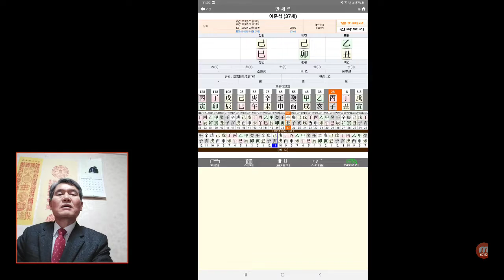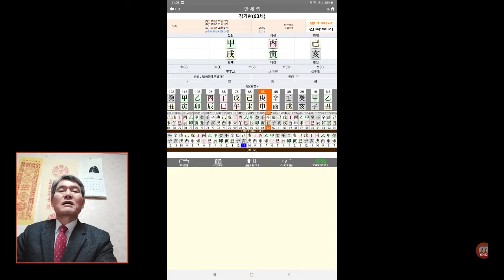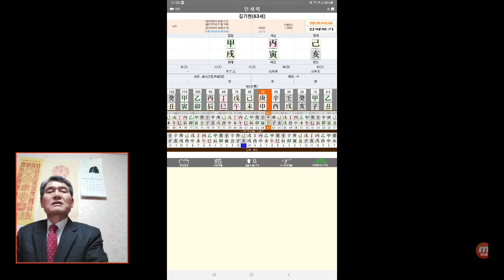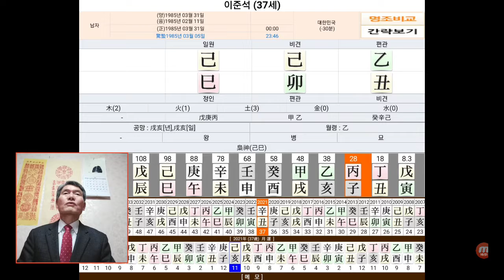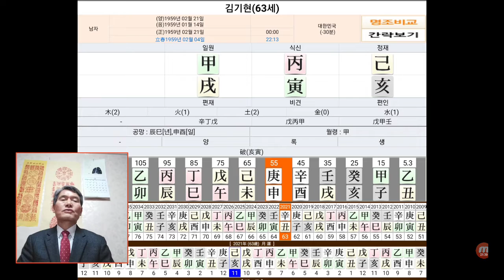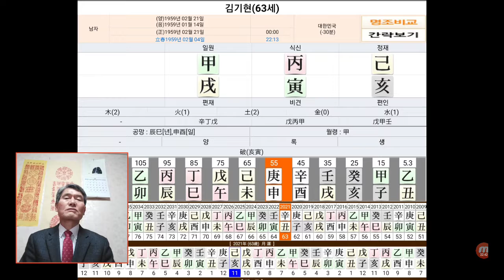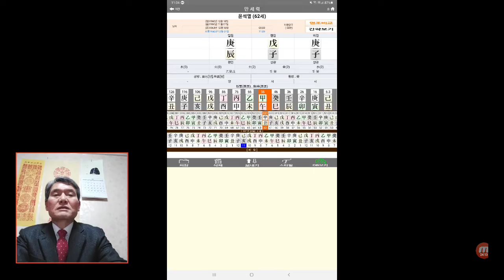윤석열 이준석 김기현 사주 사주팔자